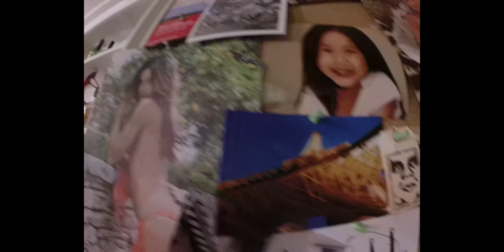003. GRADUATED FROM UCSB! | feelinglausy